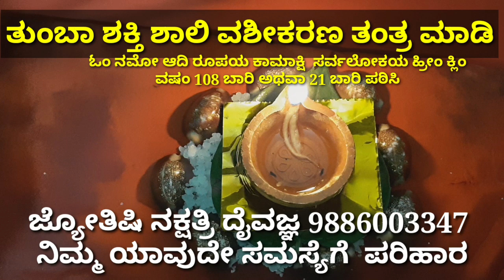ಒಂದು ಭಾನುವಾರ ಸರಿಯಾಗಿ 06.00 ಸಂಜೆ ಕ್ಕೆ ತಪ್ಪದೇ ಈ ತುಂಬಾ ಶಕ್ತಿ ಶಾಲಿ ವಶೀಕರಣ ತಂತ್ರ ಮಾಡಿ ನಿಮ್ಮ ಹಿಂದೆ ಬರುವರು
vashikaran kannada